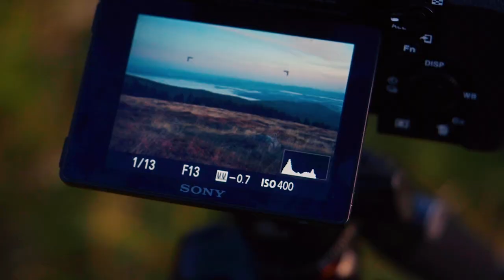Sigma 45 mm f/2.8 DG DN C - recenzja obiektywu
Sigma 45 mm f/2.8 - to wyjątkowo lekki i kompaktowy obiektyw, przeznaczony do pełnoklatkowych bezlusterkowców z mocowaniem Sony E i nowym bagnetem L. Uniwersalna ogniskowa sprawia, że można nim wykonywać zarówno portrety jak i zdjęcia krajobrazu. Dobrze sprawdzi się też przy filmowaniu. Obiektyw objęty jest 3 letnią gwarancją producenta. Jeśli sami chcecie go sprawdzić, to zachęcamy do skorzystania z naszej wypożyczalni.